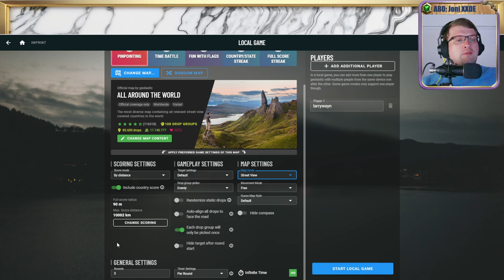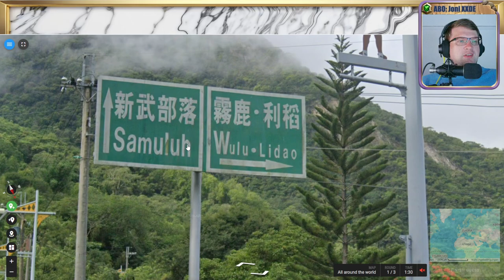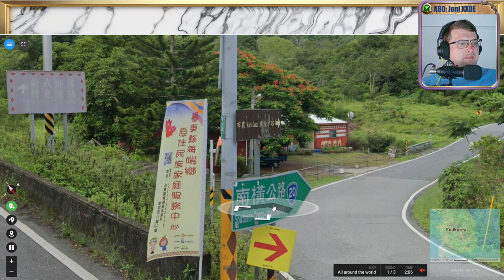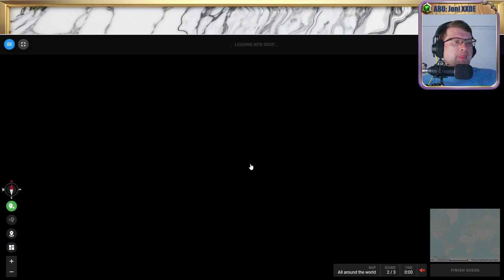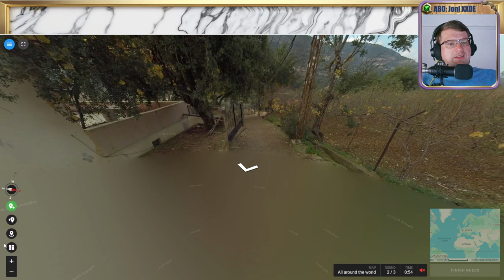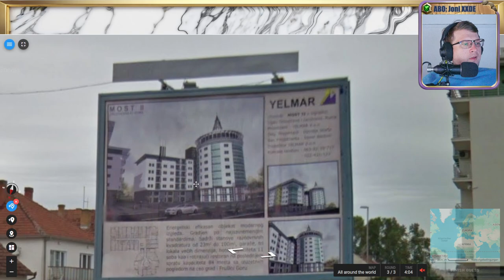🌄 18K, Wissen, Raten, Verzweifeln 💖 Folge 65 💖 Geotastic 🌄